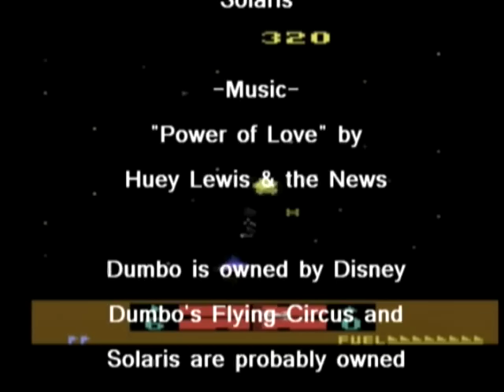RetroCon Entry - Dumbo's Flying Circus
Hi everyone,

This is my entry into the RetroCon competition. I only included the last little bit of my best play through.